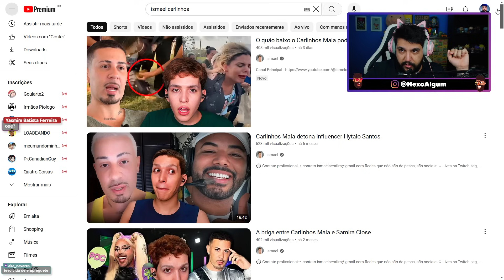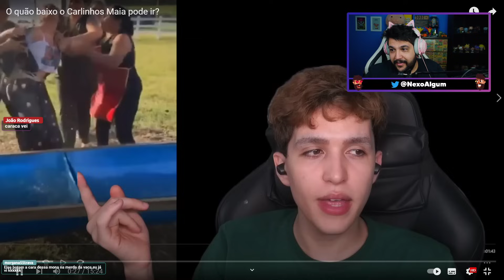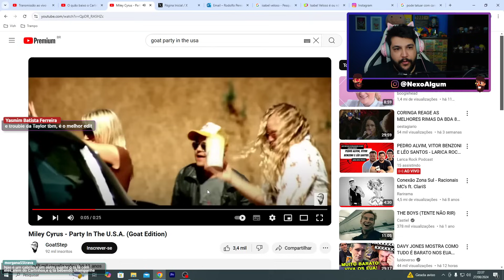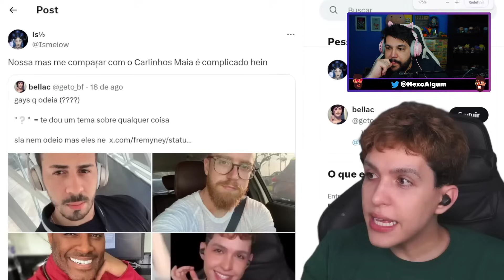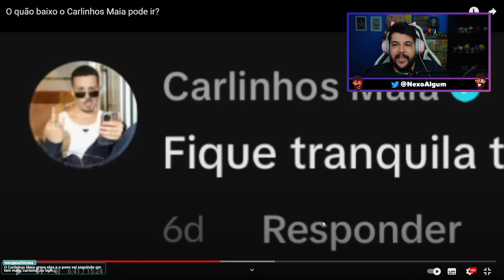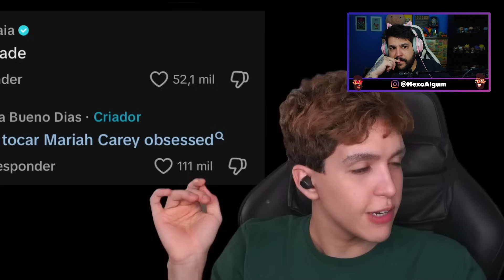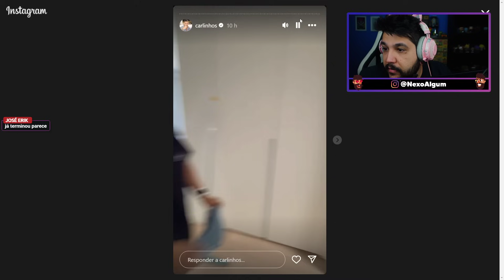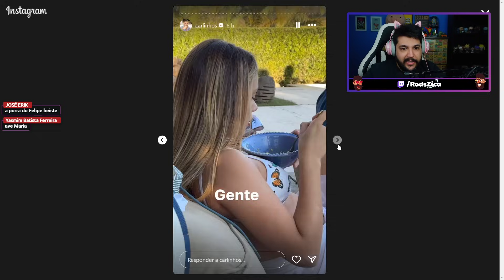O CARLINHOS MAIA RECRIOU A FAZENDA (só que com influencer COMENDO COCÔ)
Carlinhos Maia fez um reality show nos seus stories, onde tem até influencer comendo cocô, apanhando das empregadas, brigando um com outro em um chiqueiro cheio de porcos, tudo pelos seus 10 segundos de fama.